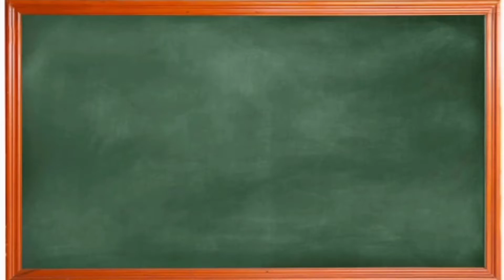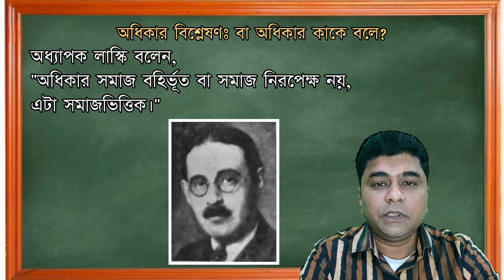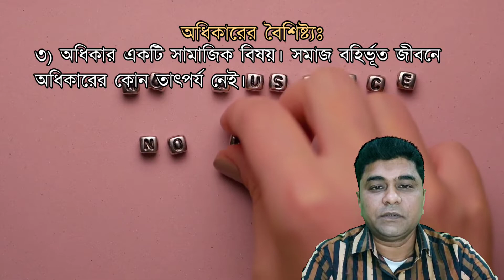অধিকার কাকে বলে ❓ অধিকারের বৈশিষ্ট্য || পৌরনীতি ও সুশাসন ১ম পত্র || পঞ্চম অধ্যায় || Assignment 2022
অধিকার কাকে বলে ❓ অধিকারের বৈশিষ্ট্য || পৌরনীতি ও সুশাসন ১ম পত্র || পঞ্চম অধ্যায়
Assignment 2022 || Civics and Good Governance || 1st Paper || 5th Chapter

অধিকার বিশ্লেষণঃ বা অধিকার কাকে বলে?
সাধারণ অর্থে অধিকার বলতে নিজ ইচ্ছা অনুযায়ী কিছু করার ক্ষমতাকে বুঝায়। এই অর্থে অন্যকে হত্যা করাও অধিকার বলে বিবেচিত হতে পারে। কিন্তু পৌরনীতিতে অবাধ ও স্বেচ্ছাচারী ক্ষমতাকে অধিকার বলে না।
সভ্য সমাজে স্বেচ্ছাচার সম্ভব নয়। অধিকার বলতে তাই নিয়ন্ত্রিত ক্ষমতা বুঝায়। পৌরনীতিতে অধিকার বলতে কতকগুলি সুযোগ-সুবিধাকে বুঝায় যা ছাড়া ব্যক্তির ব্যক্তিত্ত্বের বিকাশ সম্ভব নয়। অধিকার সামাজিক বিষয়।
অধ্যাপক লাস্কি বলেন, "অধিকার সমাজ বহির্ভূত বা সমাজ নিরপেক্ষ নয়, এটা সমাজভিত্তিক।" এজন্যই অধিকার অর্থ মঙ্গলময় জীবন। রাষ্ট্র সামাজিক কল্যাণের পরিবেশ সৃষ্টি ও সংরক্ষণ করে। এরূপ পরিবেশই ব্যক্তিত্বের বিকাশ সাধান সম্ভব।

অধ্যাপক লাস্কি (Professor Laski) অধিকারের সংজ্ঞা দিয়ে যথার্থই বলেছেন, "অধিকার সমাজ জীবনের সেই সব অবস্থা যা ব্যতীত মানুষ তার সর্বোৎকৃষ্ট সত্তার সন্ধান লাভ করতে পারে না।"

টি, এইচ, গ্রীন (T. H. Green) অধিকার বলতে অনুরূপ ধারণা দিয়ে বলেন, "মানুষের অভ্যন্তরীণ গুণাবলির বিকাশ সাধনের জন্য অধিকার কতকগুলো বাহ্যিক শর্ত।"

অধ্যাপক আর্নেস্ট বার্কার (Professor Earnest Barker)- এর মতে, “অধিকার হচ্ছে, ব্যক্তির সর্বোত্তম ব্যক্তিত্ব বিকাশের উপযোগী সেই সকল প্রয়োজনীয় সুযোগ-সুবিধা যা, রাষ্ট্র কর্তৃক স্বীকৃত ও সংরক্ষিত”

সহজ কথায়, অধিকার কতকগুলো অনুকূল শর্তকে বুঝায় যা ব্যক্তির ব্যক্তিত্ব বিকাশের জন্য অপরিহার্য।

অধিকারের বৈশিষ্ট্যঃ
অধিকারের সংজ্ঞা ও ধারণা বিশ্লেষণ করলে অধিকারের নিম্নলিখিত বৈশিষ্ট্য পরিলক্ষিত হয়।
১) অধিকার প্রকৃতপক্ষে সীমিত সুযোগ সুবিধা। রাষ্ট্র ও সমাজ কর্তৃক আরোপিত সীমাবদ্ধতার মধ্যেই অধিকার ভোগ করতে হয়।
২) অধিকার নিরংকুশ নয়। অধিকার ভোগ করতে হলে কর্তব্য সম্পাদন করতে হয়।
৩) অধিকার একটি সামাজিক বিষয়। সমাজ বহির্ভূত জীবনে অধিকারের কোন তাৎপর্য নেই।
৪) অধিকার একটি গতিশীল ধারণা। সামাজিক পরিবর্তনের সাথে সাথে অধিকারের প্রকৃতি ও বিস্তৃতির পরিবর্তন ঘটে।
৫) অধিকার ভোগের সাথে সকলের কল্যাণ জড়িত।